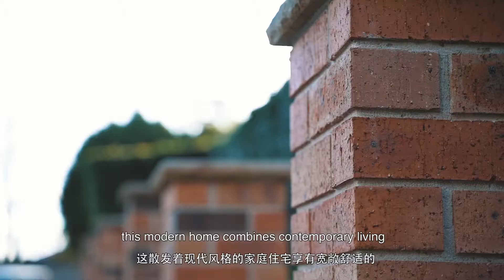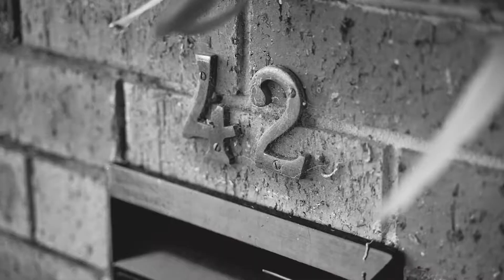Kevin Wong presents 42 Ebony Avenue, CARLINGFORD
DISCOVER THE 5 SECRETS IN ACHIEVING A RECORD PRICE FOR YOUR HOME